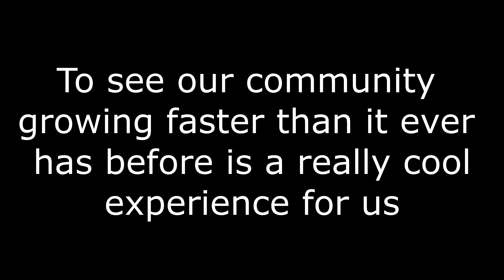Channel Update: 11/4/19